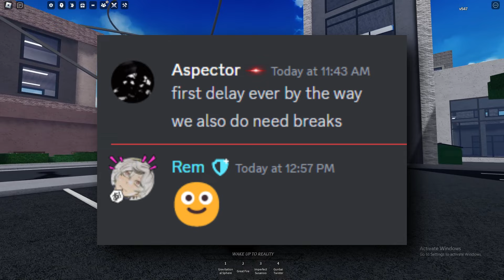I was wrong.